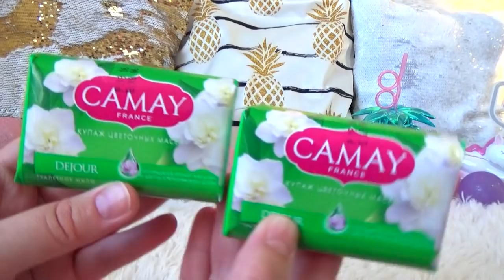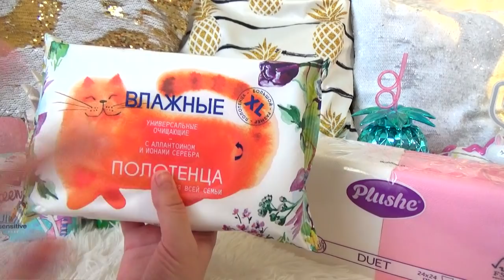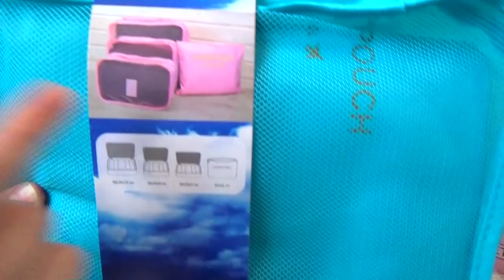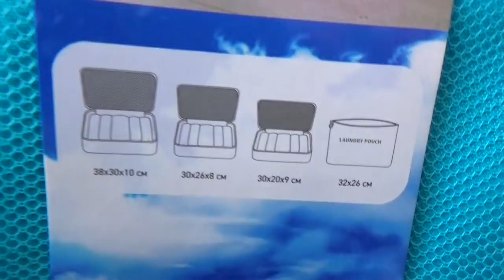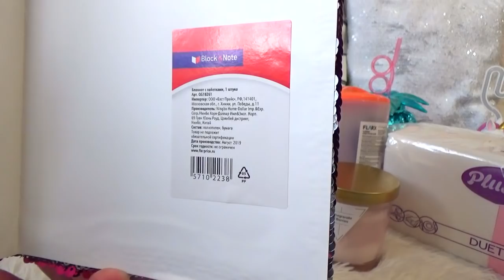ФИКС ПРАЙС ОФИГЕННЫЕ НОВИНКИ///Я В ШОКЕ/ОНИ ВЕРНУЛИСЬ///ФИКС ПРАЙС ИЮНЬ 2020!///Push Яна!///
Всем привет!Меня зовут Яна!Живу в Челябинске!